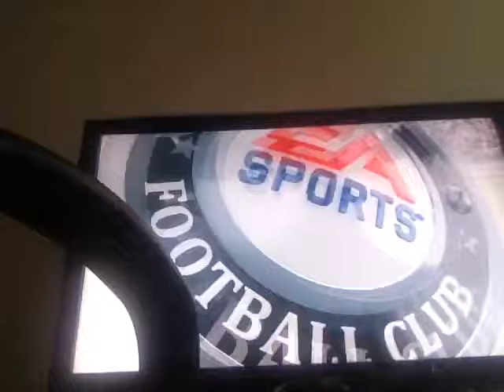Realmadrid vs Liverpool fifa15 wow I lost😕😕😕